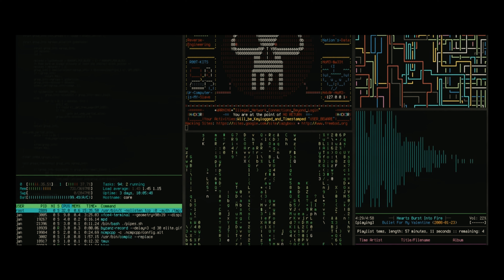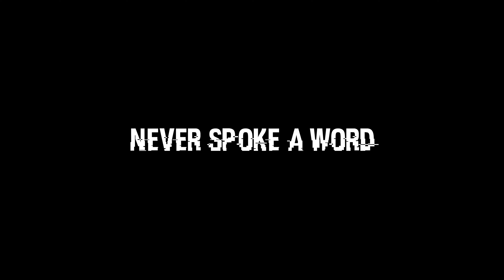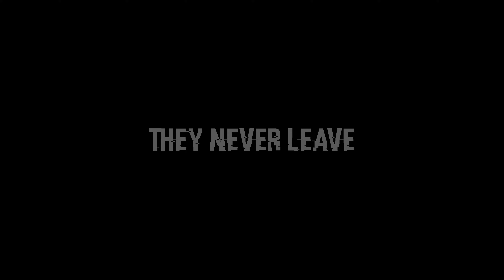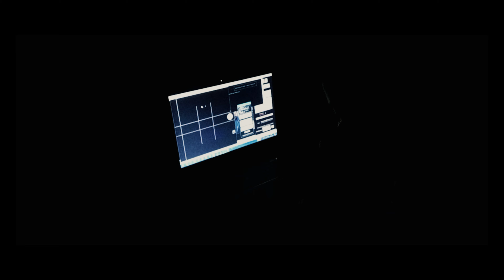Watched - Hacker Never Caught | Hindi Short Film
This is a mind-fuck movie which shows a hacker spoiling the lives of 1055 girls by hacking into their webcams, mobiles. The good guys have the worst approach in life so they never get what they want.

TECH I USE TO FILM MY VIDEOS

SONY (Indian Version LINK)
GoPro Hero 4
GrPro Hero Session 4

Postel Information
New Friends Colony Post Office
New Delhi South
India

►Afifah's Musically: afifahloofah
►Afifah's Instagram: afifahloofah

———MUSIC———